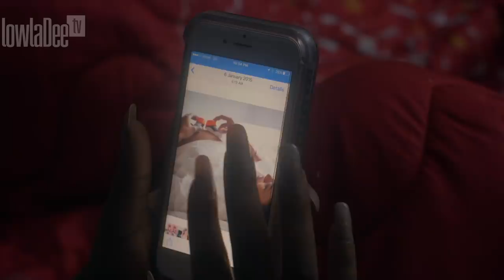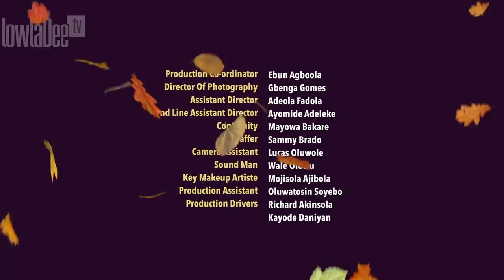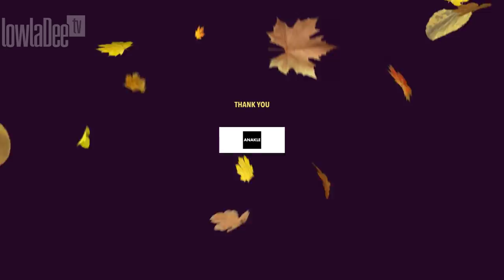THIS IS IT S02E02: RING THE ALARM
Dede and Tomide finally come to a resolve, but Dede has got a bigger worry!

Written & Directed by: LowlaDee
Produced by: Funmbi Ogunbanwo
Starring: Nick Mutuma, Chiagoziem Nwakanma, Bimbo Ademoye, Adaora Mbelu, Nonso Odogwu, Tonia Okojie.

You can follow Ada and her projects on her official instagram page @ahdora.speaks

TAXIFY is a more affordable luxury that gets you anywhere you want to be around town! Download app here and get THIS IS IT discounts on your ride!

THIS IS IT® is a two-part mini series that follows the first year journey of the young, clueless, newlyweds, Tomide and Dede Mwenda!